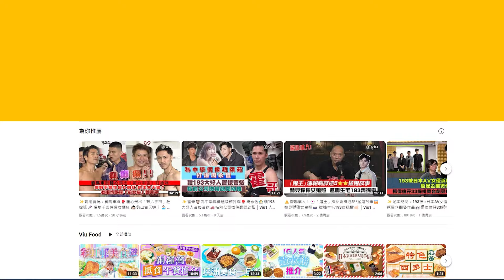✨足本訪問：Kayan9896🫶🏻認戀「百億筍盤」馬桂烽👫🏻 自爆已見家長 👩🏻新歌連薛芷倫都Like 👍🏻柯煒林台灣拍戲🎞️跟ERROR學港普｜Viu1 現場實況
Will柯煒林、kayan9896、蔡思韵、廖子妤、Amy Lo、馬志威同胡卓希等今晚出席時裝活動，Kayan9896直認同「百億筍盤」馬桂烽拍拖半年，亦已見過男友媽咪薛芷倫，男友同Auntie都支持自己發展音樂事業，仲冧讚男友好細心兼識照顧人。講到舊愛Locker同Marf傳緋聞，Kayan坦言分手後冇聯絡，謝絕多談。

至於Will透露早排去咗台灣拍電影，除咗要剃頭、留鬚兼晨黑外，仲要應導演要求學港普，原來係跟「港普天團」ERROR偷師㗎，笑Cry呀！講到網友激烈跪求《冰上火花》開前傳，「林百威」就咁講喇……仲分享拍ROVER MV嘅感受，同埋自爆想組男團添喎！想了解更多，睇足本訪問就一清二楚啦！